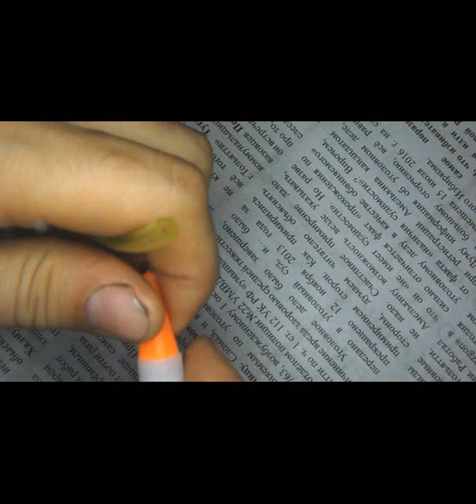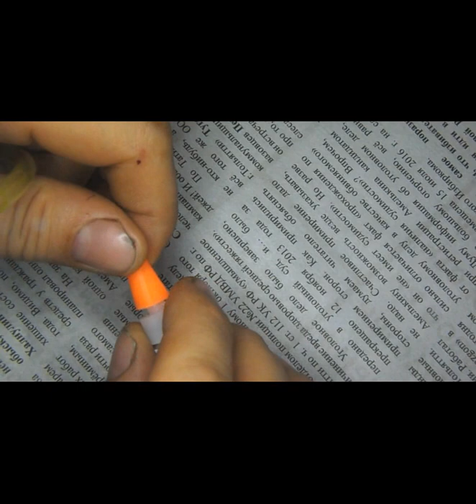Доработка вилки сцепления ваз 2101=2123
в начале видео видно что же происходит с солдатиком и вилкой без смазки ...
давно так уже придумал и сделал на ниве своему знакомому , всё ещё катается года 3 уже ( переделка осуществлялась при замене сцепления )  , вилка работает мягко и без заеданий по сей день .
система для смазки ( литол -24 или моторное масло ) вилки и солдатика  без снятия кпп и самой вилки , классическая вилка сцепления совместима на автомобилях и их модификациях ваз 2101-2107,2121,21213,21214, 2123.
закачка смазки через трубку пвх к " солдатику" осуществляется  обычным медицинским шприцом